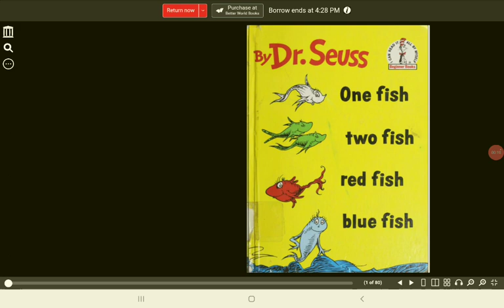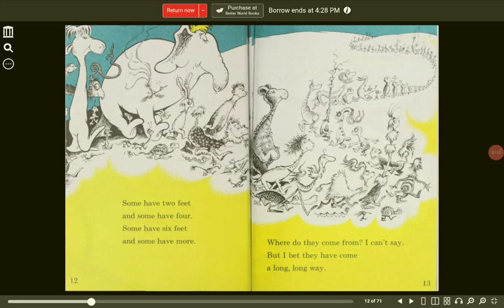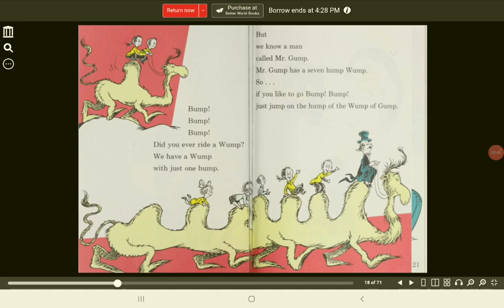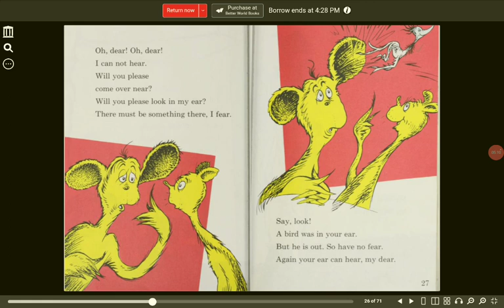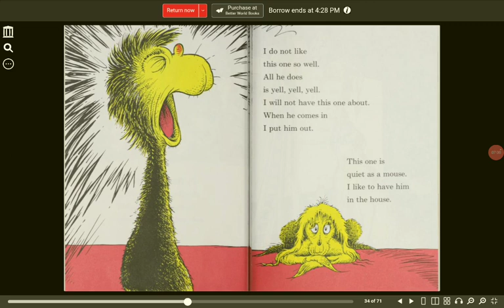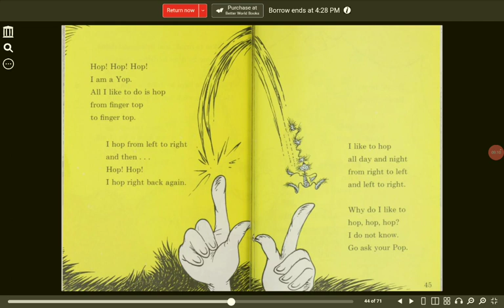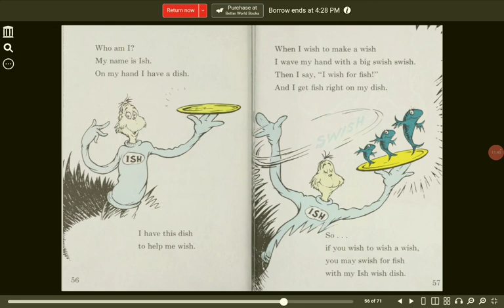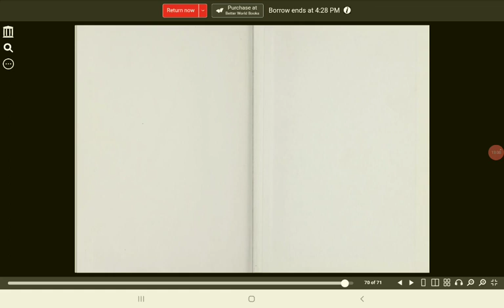One Fish, Two Fish, Red Fish, Blue Fish